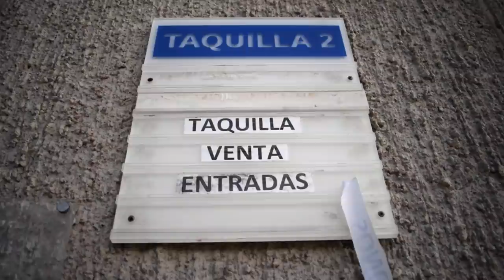La MENTIRA de la COPA DEL REY en Lorca | Rafael Escrig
Ha vuelto la Copa del Rey... pero es exactamente igual que siempre. Lorca FC y Cultural Leonesa se enfrentaron en tercera ronda para saber quién jugaría contra un equipo de Champions League y Europa League, pero ¿es esto un premio o una mentira?